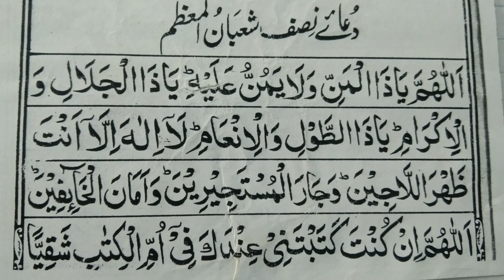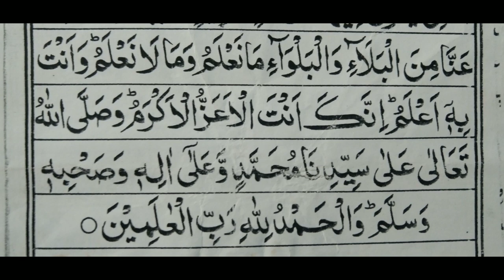dua nisf shaban-ul-muazzam | 15 shaban ki dua | Shaban ki fazilat